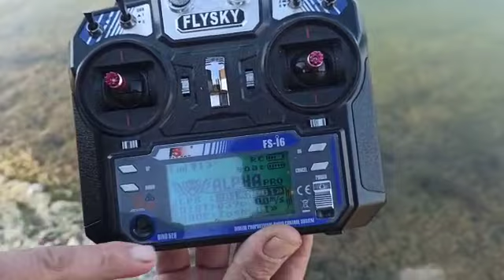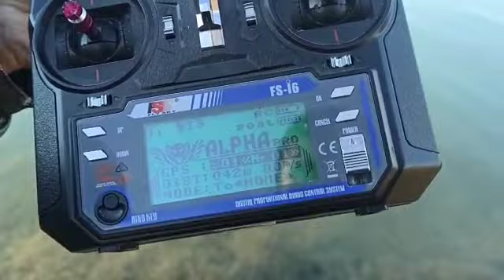Flysky Kumanda Alpha Gps autopilot sistemi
Flysky kumanda i6 ve i6x tüm yemleme botlarına gps sistemi kuruyoruz tamamen türkçe